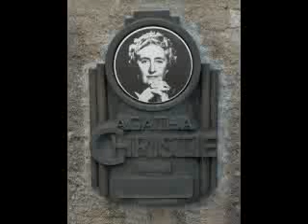Agatha Christie - (194x) Witness for the Prosecution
Plot
Leonard Vole is arrested for the murder of Emily French, a wealthy older woman. Unaware that he was a married man, Miss French made him her principal heir, casting suspicion on Leonard. When his wife, Romaine, agrees to testify, she does so not in Leonard's defense but as a witness for the prosecution.

Romaine's decision is part of a complicated plan to free her husband. She first gives the prosecution its strongest evidence, then fabricates new evidence that discredits her testimony, believing that this improves Leonard's chances of acquittal far more than her testimony for the defense. It is then revealed that Leonard Vole actually did kill Emily French.